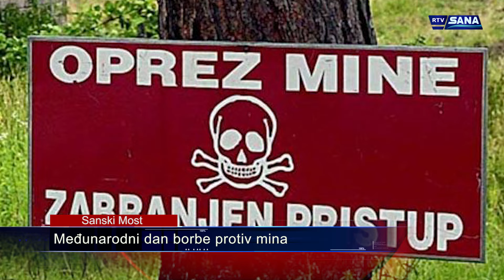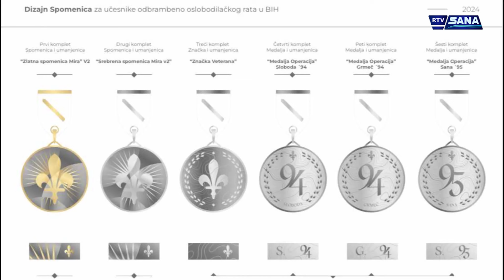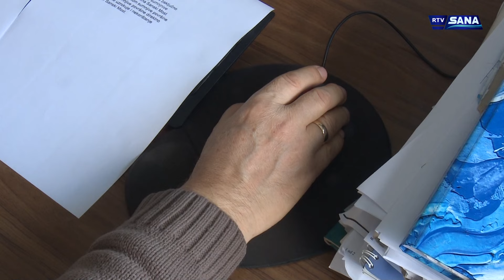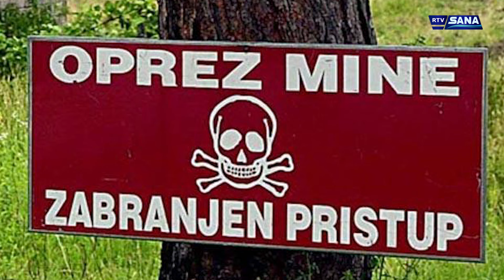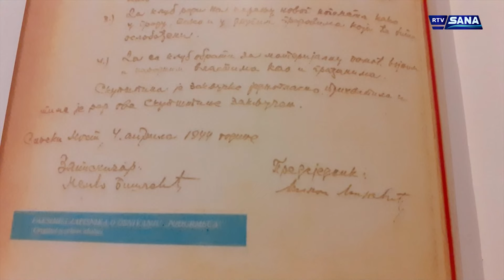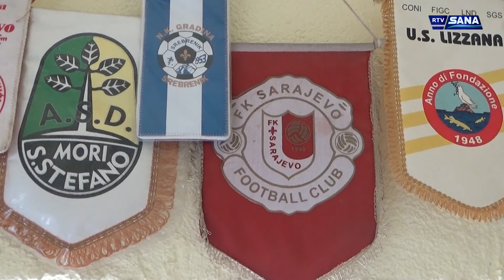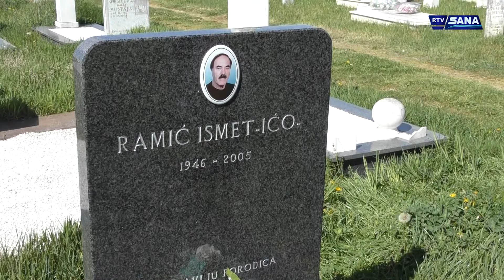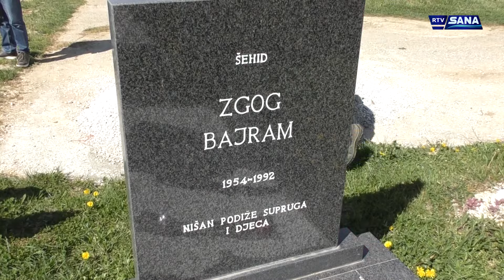Hronika Sana 4.4.2024.